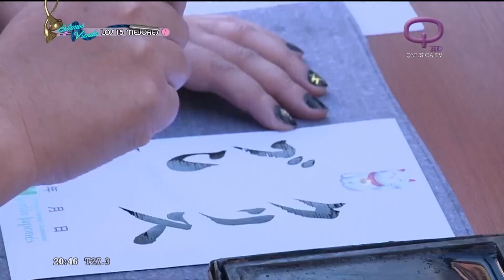Así se escribe "Quiero" en japonés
Imágenes emitidas el viernes 29 de enero de 2021 en Quieromusicatv